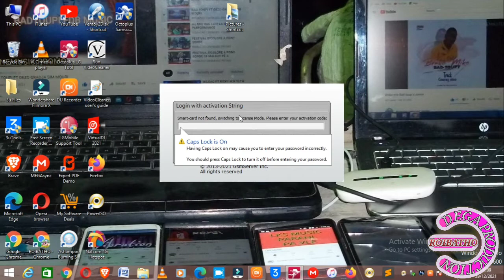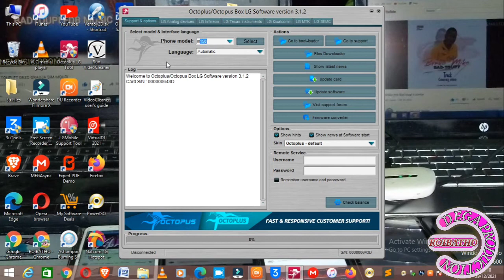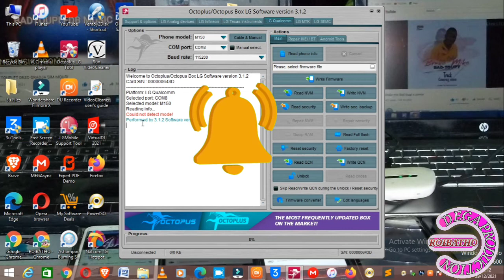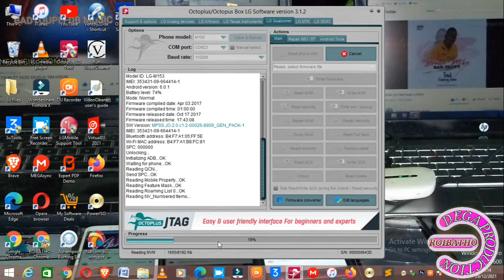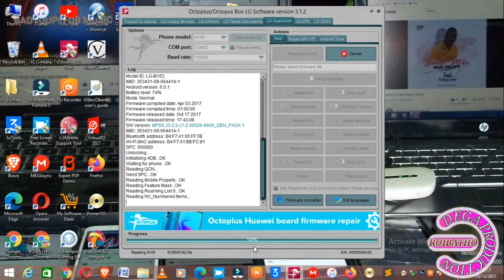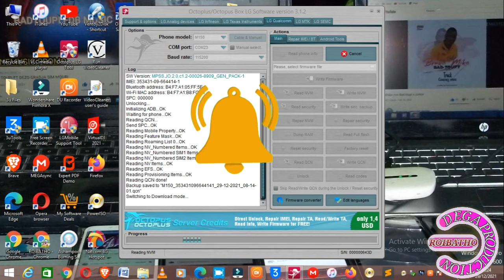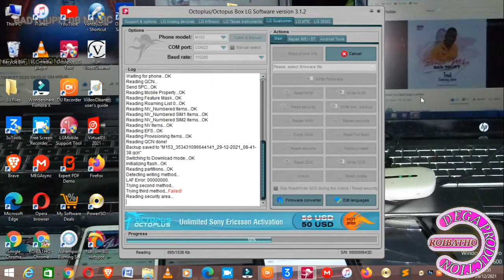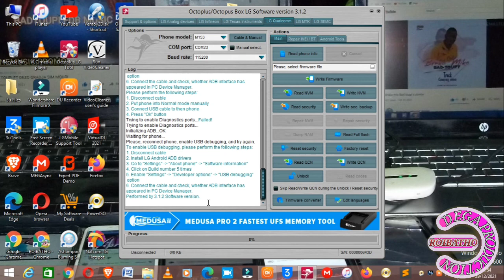LG M153 UNLOCKING VIDEO VERSION (3) UPLOADED BY ROIBATHO LE SCIENTISME